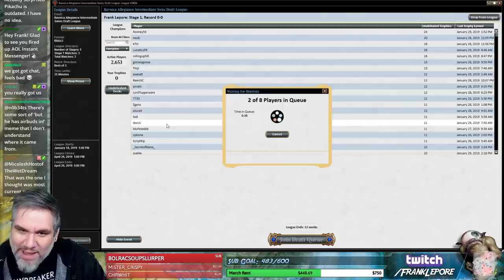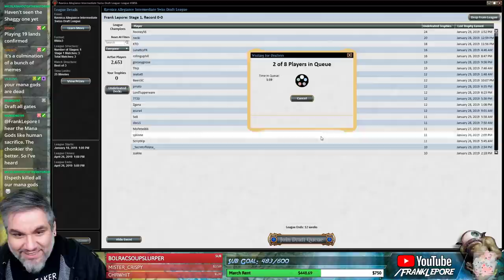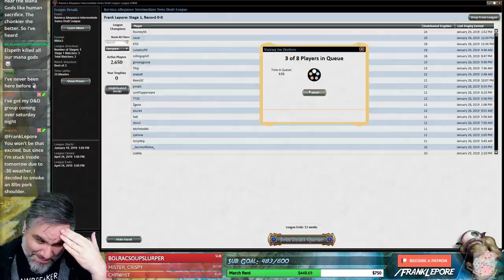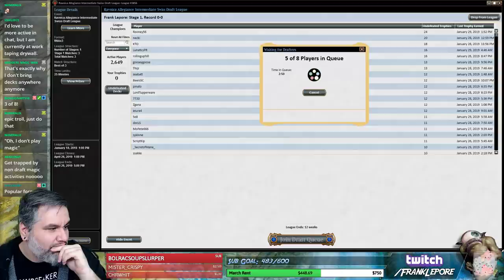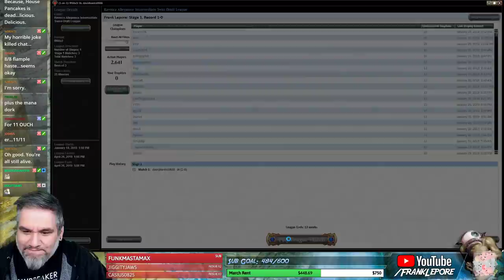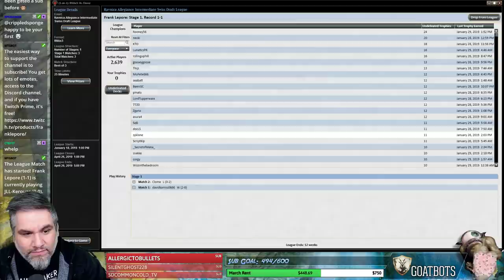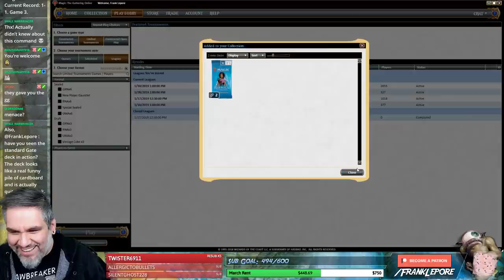(Magic Online) Ravnica Allegiance Draft #13 - 1/30/19